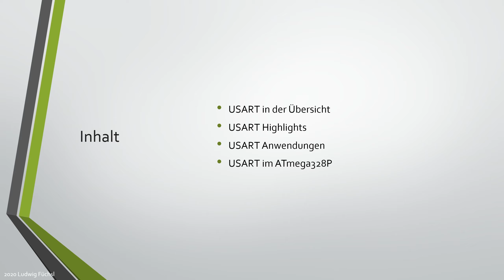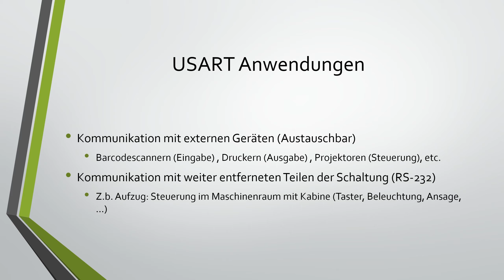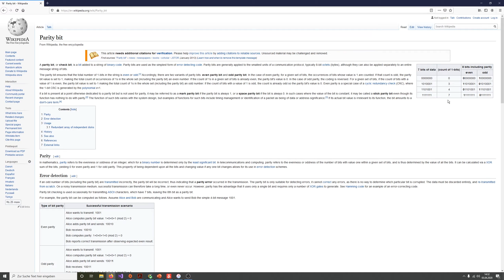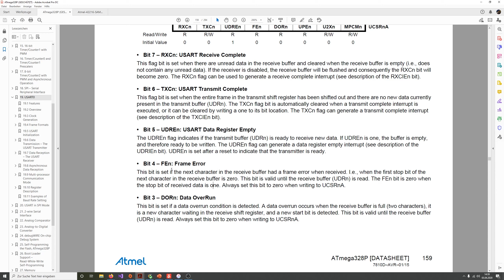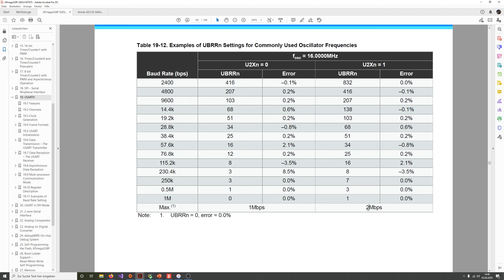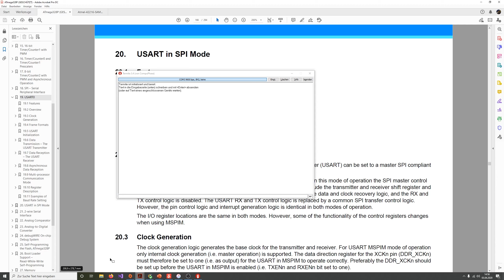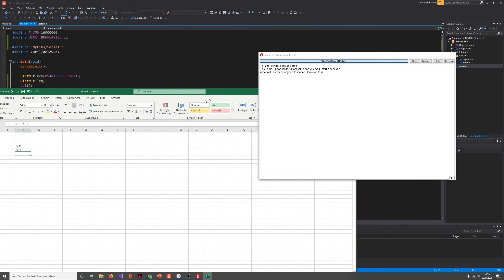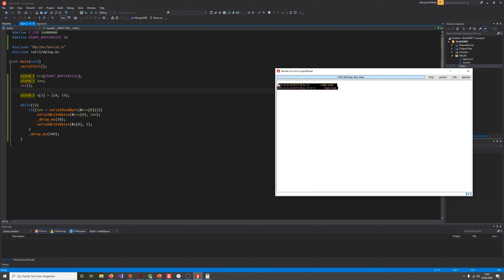USART / Serielle Schnitstelle [13 | AVR - Mikrocontroller C] by Fusel